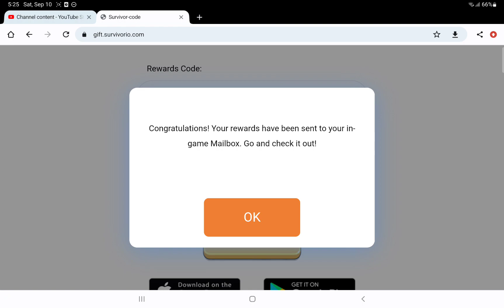Survivor.io New Code September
Survivor.io New Redeem Code September :
MOONCAKE